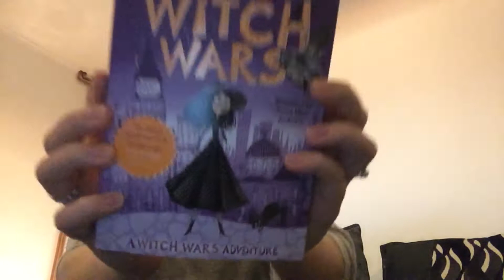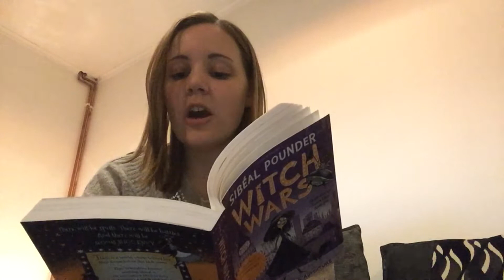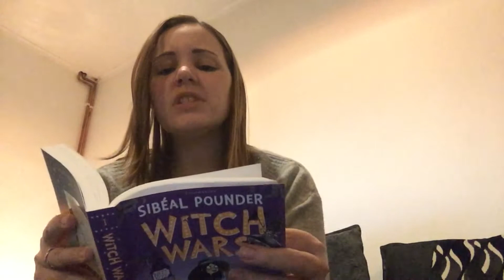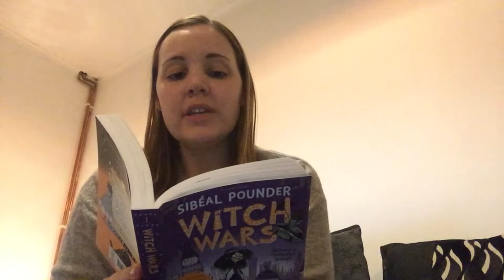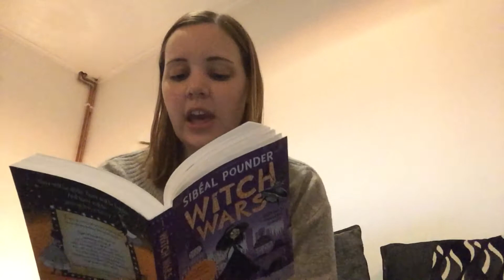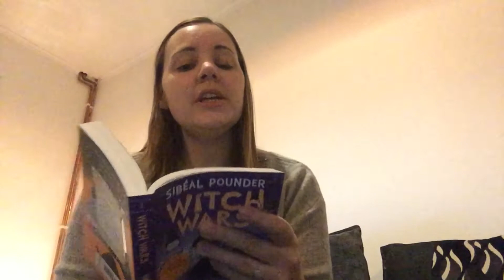Owls Class Story Time - Witch Wars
Chapter 8 - Inside Brew's